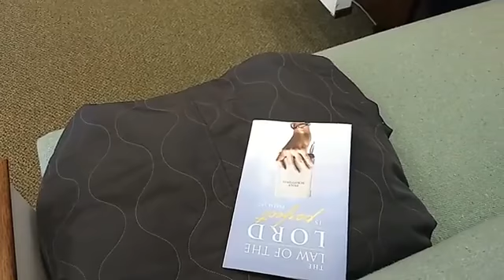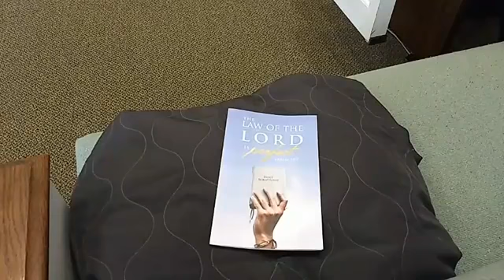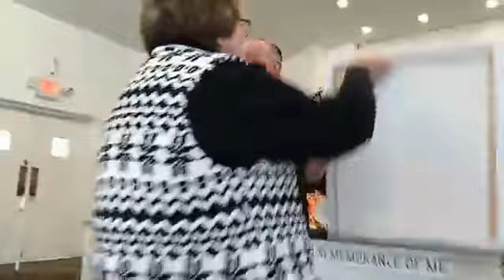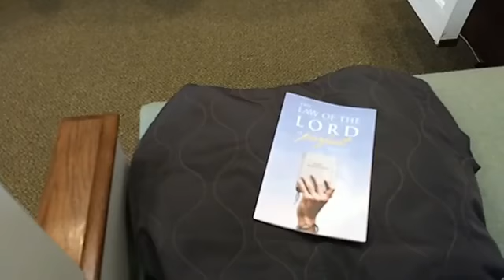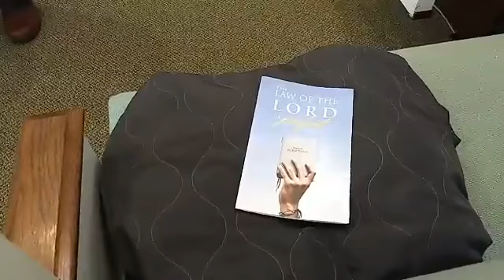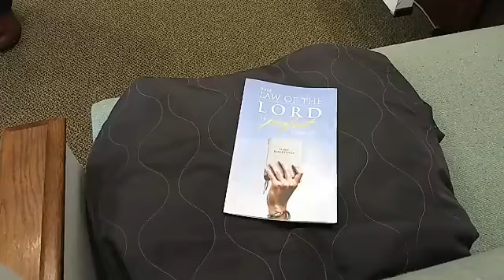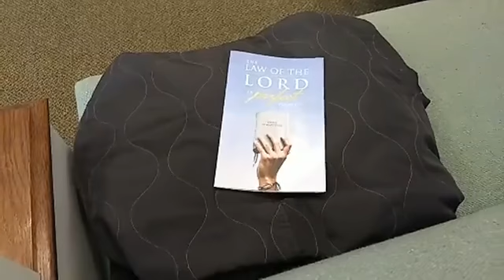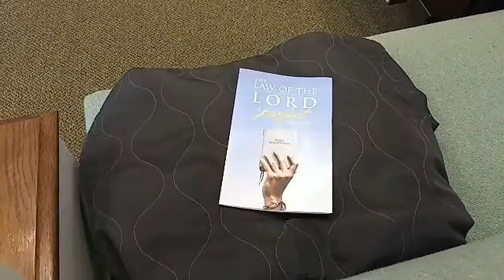2-17-19 Morning Service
Living the Christian life abundantly.